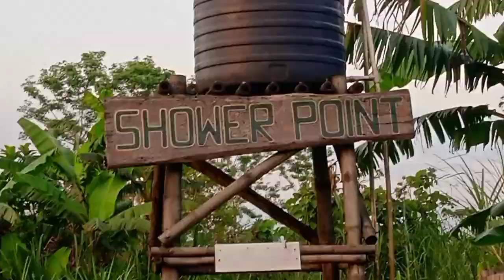7 km resort || apney logo ke saat time betaney ka || aruna lifestyle 🏞️🏞️🏞️🏞️🏞️